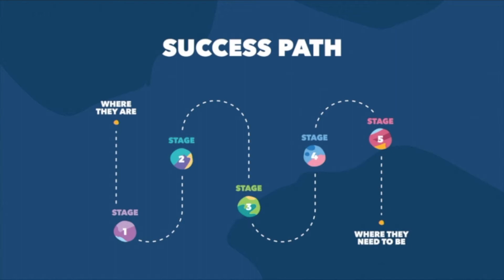Membership Site Tips: The BEST Way To Give Clarity To Your Members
THIS is one of the greatest gifts that you can give your people...

Because it helps them identify where they are...

It creates a vision for where they want to be...

And specifically, gives them their right next steps so that they can make progress and get results.

I explain in this clip from TRIBE Live.

Want to learn how to turn what you know, love and do into a wildly successful membership business? Join the waitlist for my Membership Workshop and our mailing list for more membership tips, tricks and insights.

You'll also be the first to hear when my FREE workshop is open next to add recurring revenue to your business AND fast-track your membership growth.

Want to know how to create a membership site? Learn the exact steps to build a successful membership business around what you already, know, love, and do!

Want to hear expert marketing advice, behind-the-scenes secrets, and interviews with industry leaders?

Listen 🎧 to the Marketing Your Business podcast for membership tips that are helping thousands of everyday people build low-stress, membership businesses.

You're awesome!

Who is Stu McLaren?

Stu McLaren helps people turn what they know, love and do into recurring revenue by launching, growing and scaling high-profit, low stress membership businesses.

Since 2008, Stu has been working intimately with tens of thousands of membership site owners. As the former co-founder of WishList Member and now Creator of The Membership Experience and The Membership Experience Plus (formerly TRIBE), Stu has been helping membership site owners in virtually every market you can think of.

From photography and calligraphy to dog training, fitness, music, health, meal plans, teacher plans, non-profit, personal development, business development and so many more!

And through it all, Stu has discovered the subtle nuances that make a BIG difference in the success of the sites that thrive vs. those that sputter.

Stu is also the co-Founder of Searchie - a course and membership platform designed by content creators for content creators. Searchie is the most flexible, easy-to-use solution to create, organize, and share your content so that you can quickly create course, memberships, or other paid content programs.

Searchie is hyper focused on the content experience you can create for your members. The platform allows users to create a beautiful content experience that’s more accessible and easier to consume without ever coding or needing an expensive developer.

One last thing about Stu...

Stu and his wife, Amy, launched a registered Canadian charity called Village Impact. Since 2009, they have been bringing education to students in rural areas of Kenya.

Follow Stu!